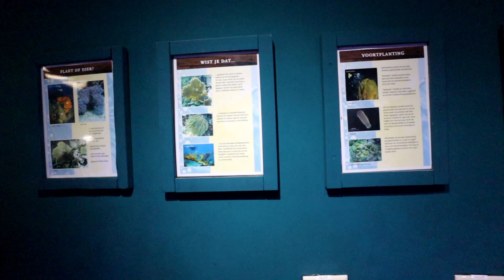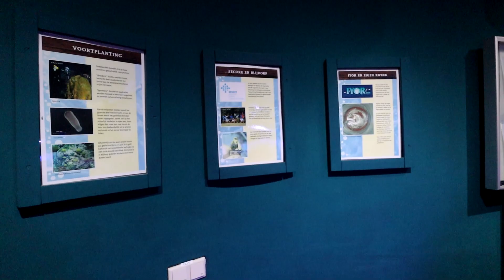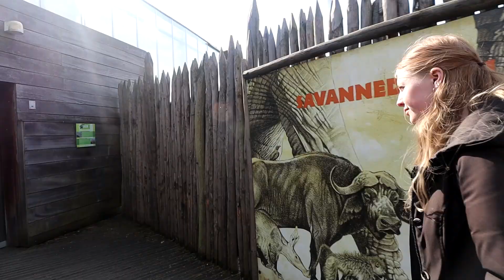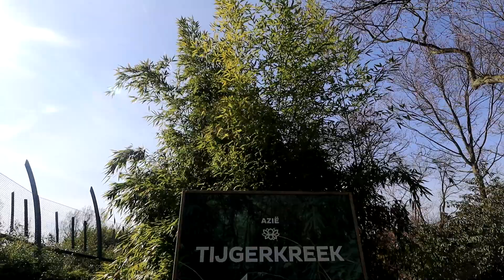Vlog 155 - Wij hebben een hoop klachten over Dierentuin Blijdorp in Rotterdam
Dit is een Video van MeneerBen

Bedankt voor het kijken naar weer een nieuwe video, Ik waardeer elke vorm van support of je nu alleen de video's of meer helpt als een like of comment. Jullie zijn allemaal toppers!

Wil je mij toch net even een extra zetje geven in de goede richting zonder al te veel moeite?
Social media volgen, lid worden van de Community of ons supporten voor meer content kan ook!

35 Views - Jan 23, 2024

Sub goal
71% . 711/1K

35 Views - Jan 23, 2024

Sub goal
71% . 711/1K